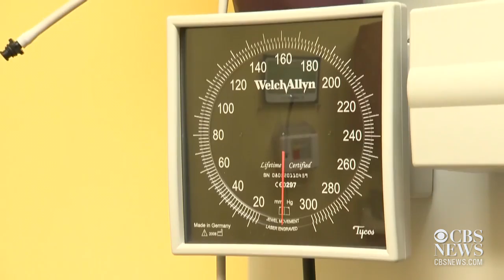Blood pressure problems can start young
Two new studies focus on heart disease, plus the key to keeping kids safe on the road, in today's health news roundup.